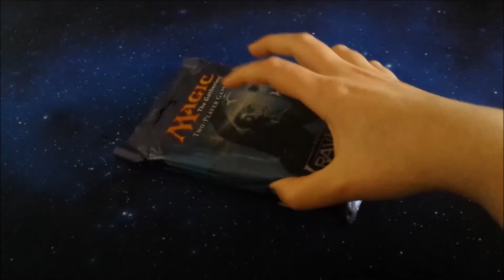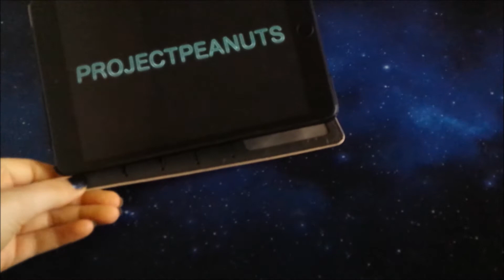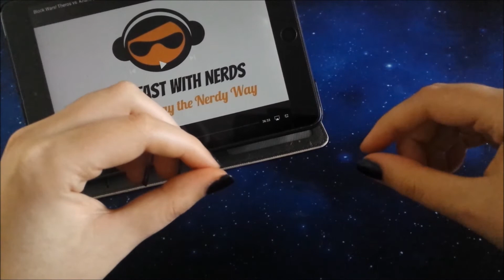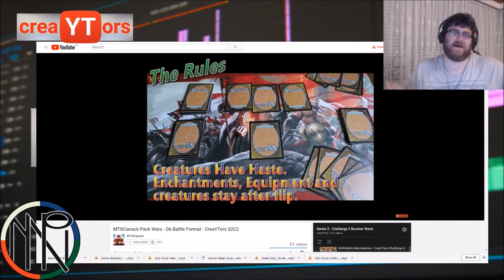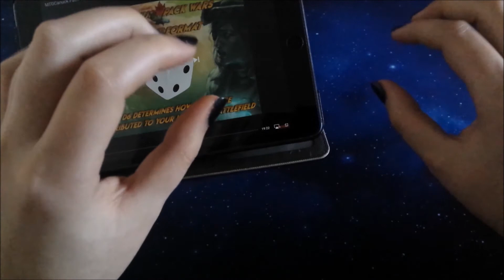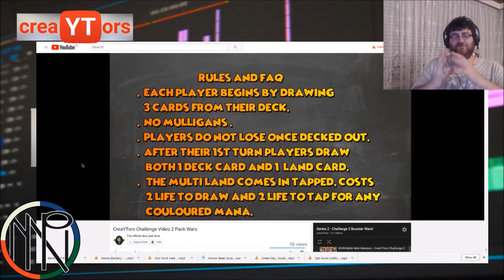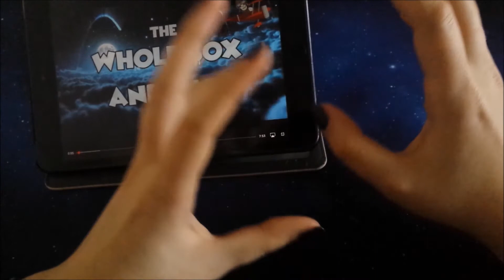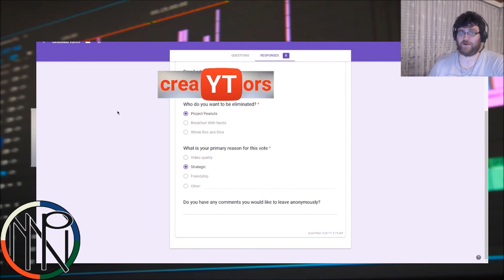Series 2, Challenge 2 - Results!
Feedback is finally in for challenge 2.
Will your favorite creaytor survive the first elimination?

We'd love to hear what you think, did we get it right?

**Your chance  to win a unique playmat for yourself and your favourite creaYTor!**

creaYTors is a competitive video creation competition focused on Magic: The Gathering videos.
Each week we challenge upcoming creators with existing MTG channels to make specifc videos with little twists!

Meet the competitors!
Comment and let us know who you're excited to see take on the challenges!

As always, please don't hesitate to give us some feedback!

~~Find all our creaYTors!~~